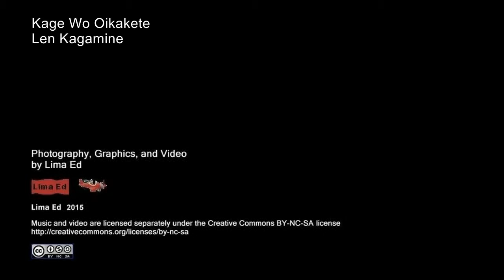Aiguille du Midi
Breathtaking experience at the impressive Aiguille du Midi complex, perched on this 3842m pinnacle of rock 3000m above the Chamonix valley.